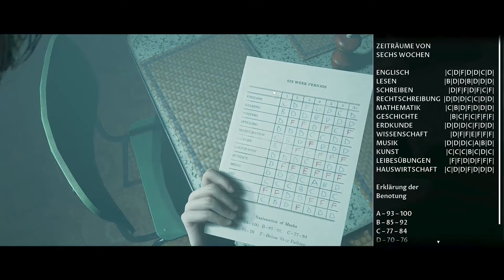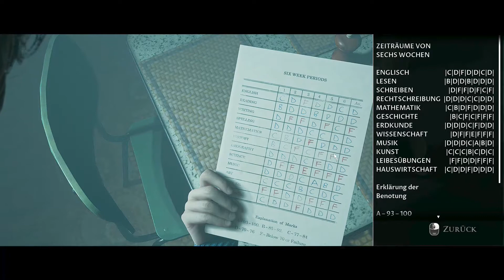Let's Play Little Hope #01 - Die Familie Clarke [HD][Ryo]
Eigentlich wirken die Clarkes wie eine ganz normale amerikanische Familie, doch hinter der Fassade lauert der Tod. Little Hope ist der zweite Teil der Reihe "Dark Pictures Anthology" und folgt auf "Man of Medan", steht aber unabhängig davon. Kreiert von den Machern von Until Dawn...